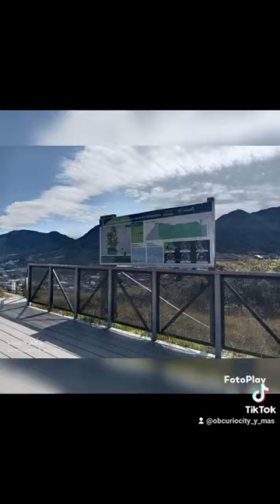MIRADOR DE JUAN REY PARQUÉ ENTRE NUBES BOGOTÁ DC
MIRADOR DE JUAN REY PARQUE ENTRE NUBES